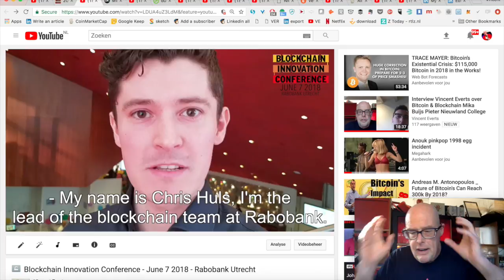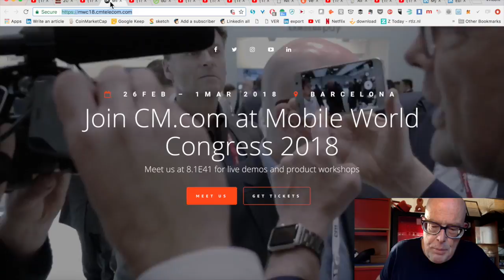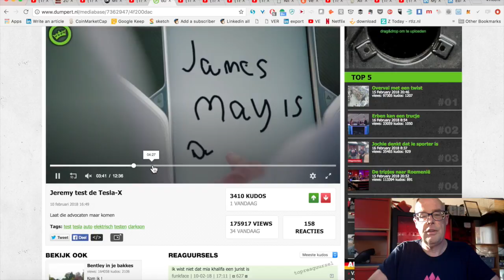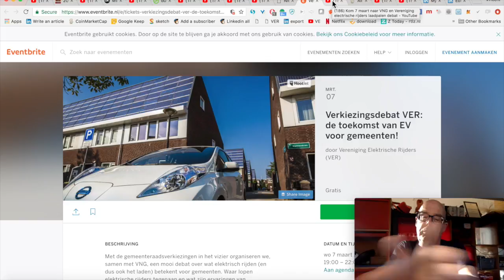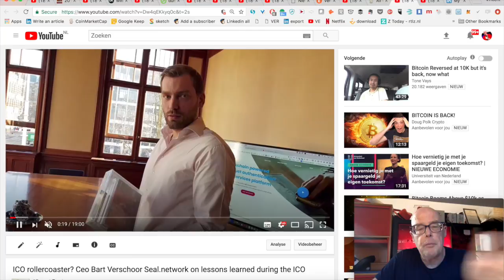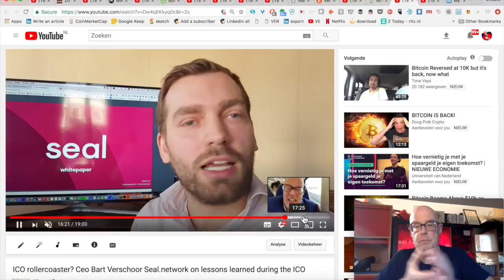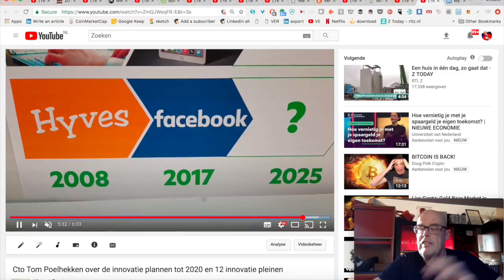Ruud Lubbers, aankondiging BIC18, EV-gemeente-debat, MWC18, Top Gear & Tesla, Seal ICO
Ruud Lubbers was de 1e elektrisch rijden evangelist (en 12 jaar Premier van Nederland). In een interview in 2014 vertelt hij veel over zijn drijfveren. Dank voor alles wat je deed Ruud.

Verder de aankondiging van de 5e (BIC18) op 7 juni in Utrecht, gehost door Rabobank. Vertel me deze week welke sprekers, cases en bedrijven je daar graag wil zien en wij gaan het regelen! Korte enquete

Ook spendeerde ik een dag bij Nederlandse ICO startup Seal.network op de dag van hun Pre-ICO (die mis ging). Hoe organiseer je zoiets? En ga je mee met mijn Tour met CM.com op Mobile World Congress in Barcelona? In een dik uur krijg je de top 20 highlights!

Amazing grappige Tesla Model X review van notoir EV hater Jeremy Clarkson (Top Gear), mensen veranderen! Ook gemeentes en laadbeleid. Op 7 maart organiseren de VNG en de VER het grote gemeenteverkiezingen laadpalen debat. Kom meepraten en zie hoe beleid gemaakt wordt!